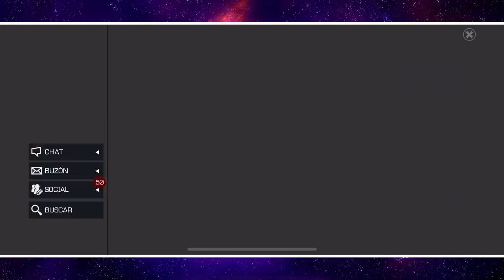AW: KenOB vs ISO8A | S18W12 | LA ÚLTIMA Y NOS VAMOS | Marvel: Batalla de superhéroes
KenOB vs ISO8A